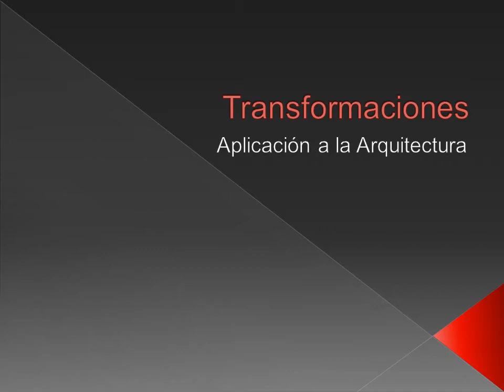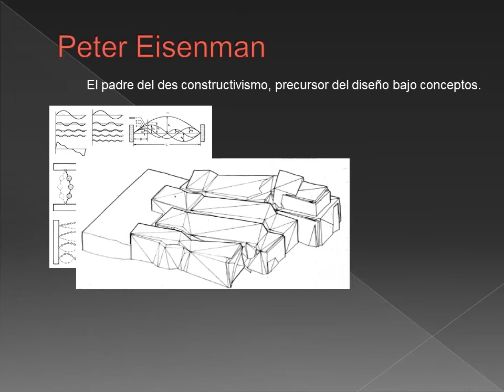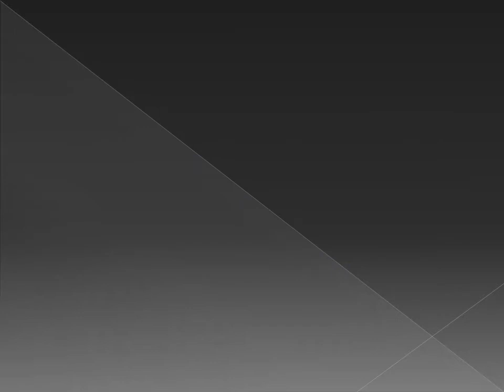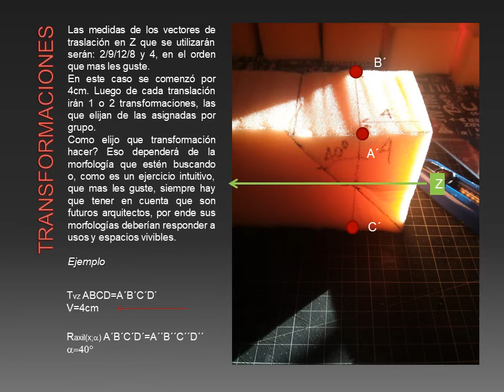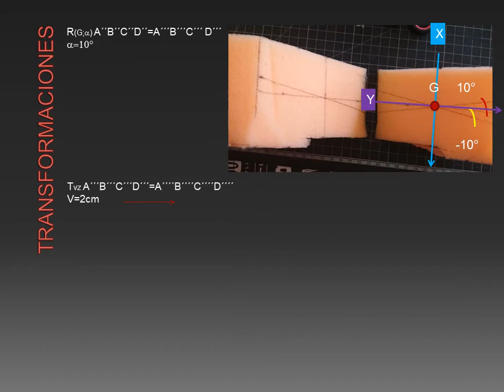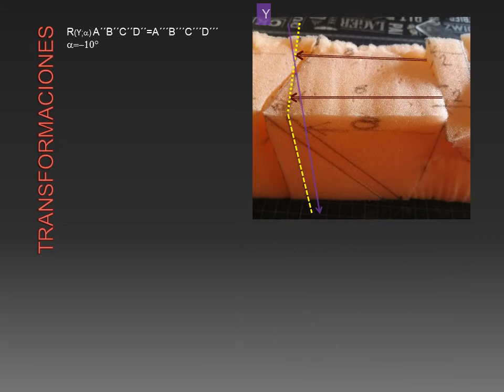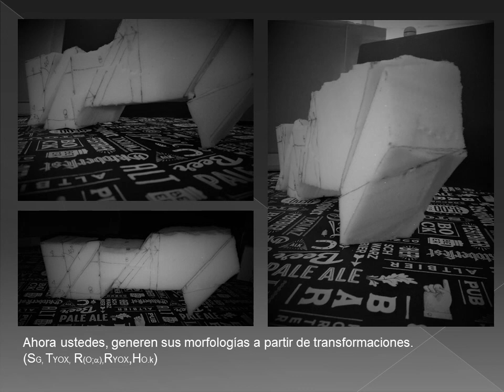Transformaciones Peter Eisenman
Las transformaciones matemáticas son, en varias formas y en diferentes momentos de un proyecto arquitectónico, una  herramienta poderosa para la resolución de diferentes aspectos del proyecto.
En el marco de la materia Matemática aplicada a la Arquitectura de la Universidad de Río Negro Argentina un ejercicio de palicación del tema tomando como ejemplo "un poquito"  los diseños y conceptos de Peter Eisenman. (con mucho respeto)